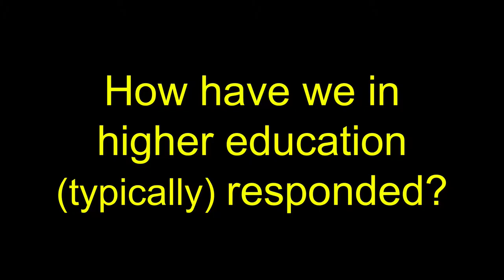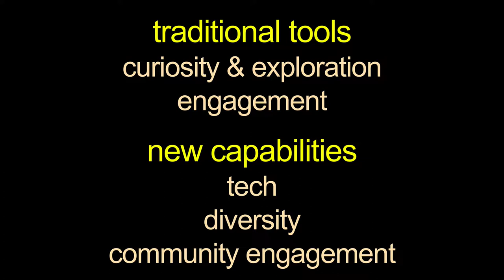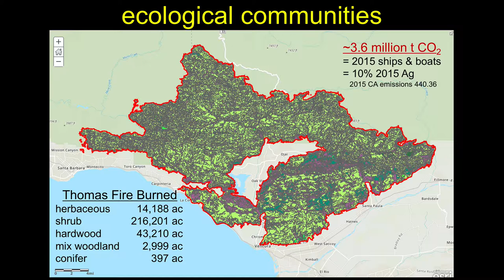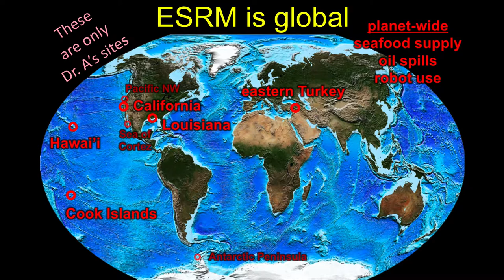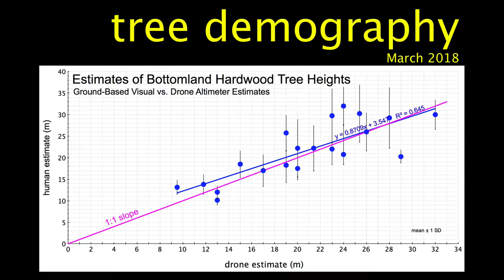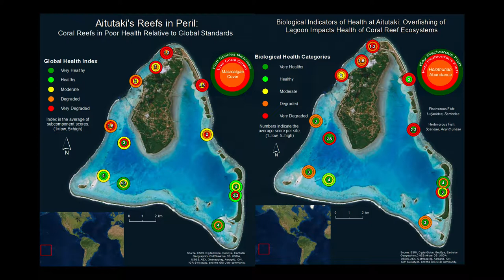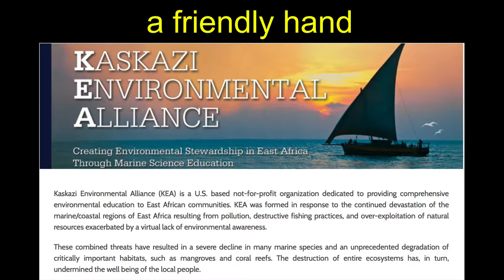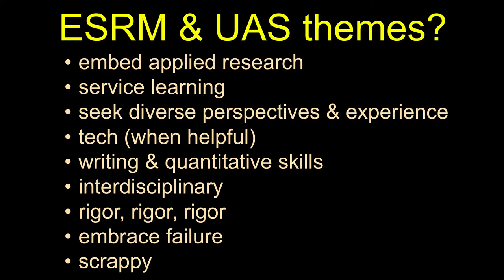Journey to the Center of the Worth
This was my presentation to an audience at the University of Alaska Southeast in Juneau Alaska on October 17, 2018.  I provided a mix of examples showcasing projects and approaches we have incorporated into our undergraduate ESRM curricula (with a strong emphasis on applied research and service learning) over the past 14 years.

My presentation begins at timestop 2:09 in this recording.

From my abstract:

Our modern universities are amazing centers of innovation, but with that creativity traditionally concentrated within research labs and creative studios.  Somewhat surprisingly, formal university instruction (the actual delivery of content and information) has changed comparatively little over the centuries following our figurative birthing in the dark lecture halls of European campuses where passive students frantically recorded the utterances of the “sage on the stage.”  Recently, a growing array of programs and campuses have begun experimenting with classrooms without walls and “radical” approaches to more active learning.  Our Environmental Science and Resource Management (ESRM) Program at California State University Channel Islands is one such center of experimentation with alternative teaching and learning modalities under continual development. ESRM has embedded service learning, emerging technologies, environmental justice, and applied, community-based research alongside rigorous standards of writing, analytics, and argumentation across our interdisciplinary undergraduate curriculum in an effort to produce graduates well qualified to both understand and proffer realistic solutions to various environmental challenges.  We have done this with a start-up mentality that fosters taking chances and nurtures a strong sense of community and identity.  I will share some of our approaches and courses that may be of interest to the wider UAS community and might serve as potential future templates for collaboration, showcasing examples from our work with bleeding edge technologies (e.g. flying and swimming robots), international travel, service learning courses crafted to help communities recovery from natural disasters, experiments with immersive learning (e.g. augmented and virtual reality), inclusive classrooms, and the benefits of rigorous, field-based learning for college goers predominantly drawn from historically underrepresented communities.